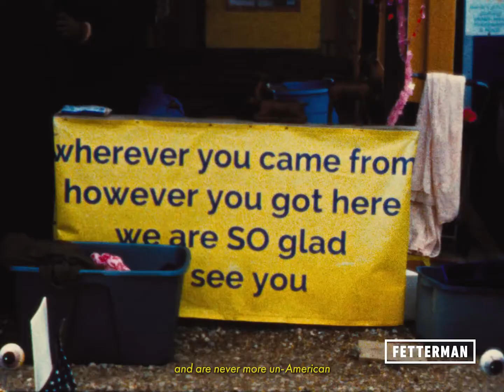Immigration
Immigration is what makes America, America. We need a compassionate response to immigration reform that actually treats immigrants like human beings.